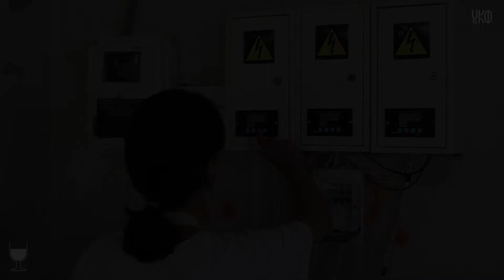Юлія Галишин. ІІ місце Премії Андрія Бокотея-2021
В рамках виставкового прєкту Премія Андрія Бокотея: 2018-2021, що відкрився у галереї ЛНАМ 22 вересня представляємо серію відео про переможців цьогорічного конкурсу – студентів та випускників кафедри художнього скла ЛНАМ.

Як створювались твори учасників премії та експериментували із непередбачуваним матеріалом - склом.

Це відео присвячене випускниці кафедри художнього скла ЛНАМ Юлії Галишин - лауреатці ІІ місця Премії професора А. Бокотея 2021 р. за роботу «Приховані наміри».

Юлія є засновницею художньої студії скла "Raido glass studio", в якій розробляє авторські дизайнерські продукти зі скла, а також виготовляє ексклюзивний посуд зі скла. Також активно розвивається у творчому напрямку, працює в основному у техніці спікання скла.

Конкурс на премію проф. А. Бокотея – платформа для творчих дебютів, яка створює конкурентне середовище, дає можливість практичної реалізації, сприяє промоції якісного культурного продукту молодої генерації художників скла в Україні та світі. Діяльність Премії розпочато 2018 р. як щорічний проєкт в рамках 80-річного ювілею всесвітньо відомого скляра, професора Андрія Бокотея. Роботи всіх лауреатів увійшли в колекцію Чженцзянського музею скла у Нінбо (Китай). Цьогоріч троє переможців отримають у нагороду можливість створення творчих робіт в майстернях кафедри художнього скла.

Цьогоріч проєкт відбувається за підтримки Українського культурного фонду.